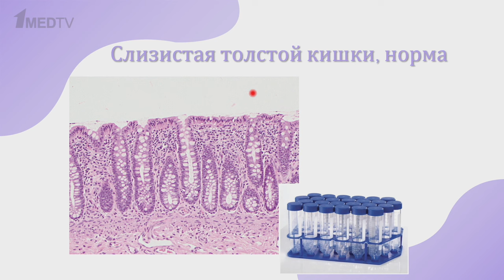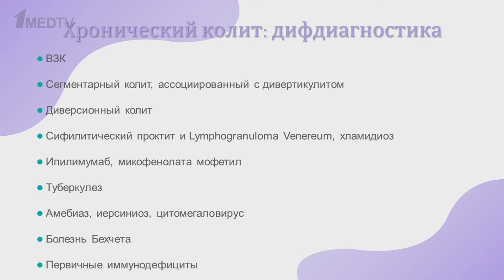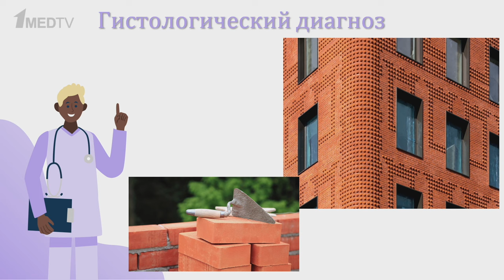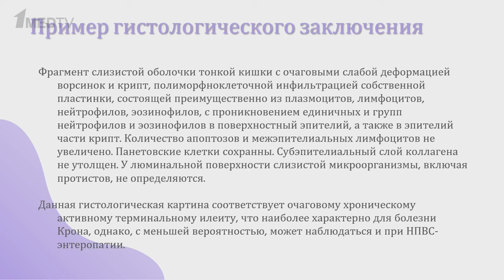ГастроКлуб // Крон или не Крон – вот в чём вопрос. Роль биопсии в диагностике ВЗК // М.Ю. Дегтярёва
В европейских странах ВЗК встречается у 0,3% населения. Ежегодно на каждые 100 000 человек регистрируют до 10,6 новых случаев болезни Крона.

В продолжении цикла передач «ГастроКлуб» Валерия Олеговна Кайбышева и Марина Юрьевна Дегтярёва обсудили:
💥 золотые стандарты диагностики и постановку диагноза,
💥 симптомы и признаки болезни Крона у пациентов разного возраста,
💥 терапию в зависимости от тяжести течения заболевания.

00:00 Сложности диагностики воспалительных заболеваний кишечника
03:40 Группа воспалительных заболеваний кишечника
06:25 Дифдиагноз ВЗК: острая стадия
18:55 Дифдиагноз ВЗК: хроническая стадия
36:30 Различия болезни Крона и неспецифического язвенного колита
38:57 Лимфоплазмоцитарная инфильтрация и базальный плазмоцитоз
40:28 Заболевания, имитирующие ВЗК
44:00 Роль гистологического исследования в постановке диагноза ВЗК
52:20 Пример гистологического заключения
54:38 Ключевые аспекты диагностики
58:08 Завершение эфира